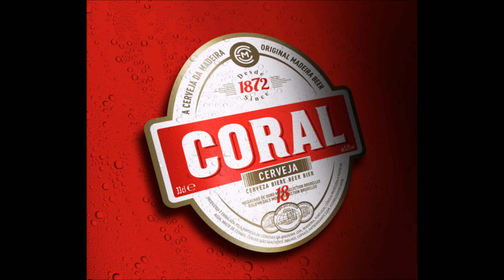Cerveja Coral (Hino) - Elizabeth (voz)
Hino da Cerveja Coral, a cerveja da Madeira. Desconheço o ano em que foi gravado. A música e a letra são da autoria dos Irmãos Freitas e quem canta é a Elizabeth.